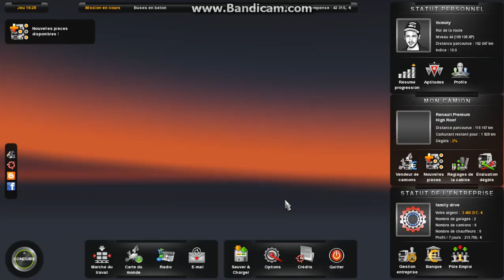EUROTRUCKSIMULATOR2 RENAULT PRENIUM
ROUTIER DU DIMANCHE NUMERO 21